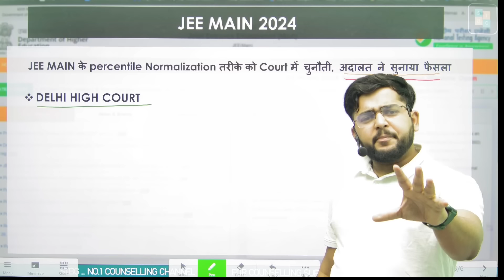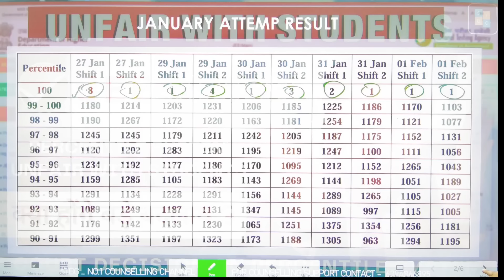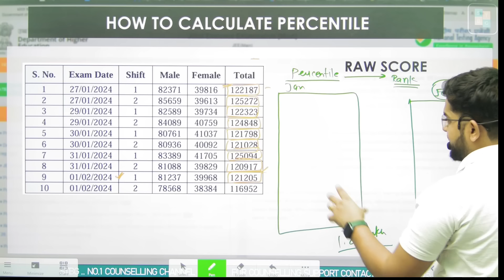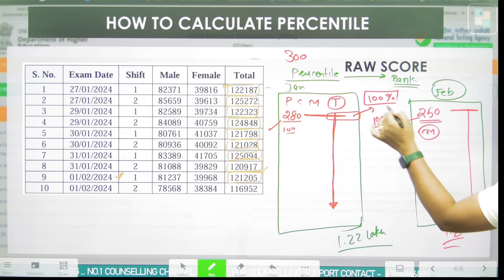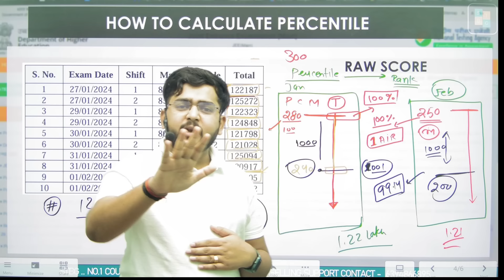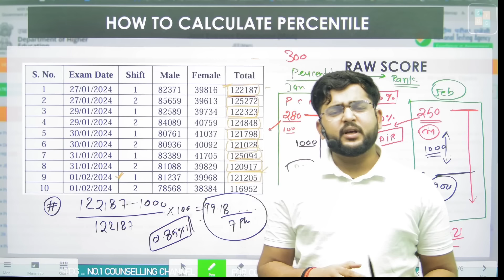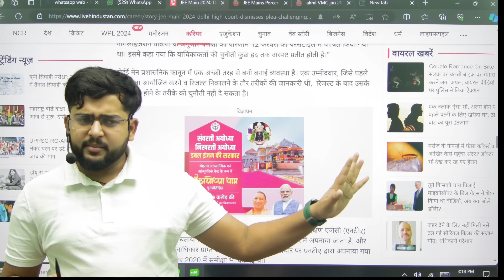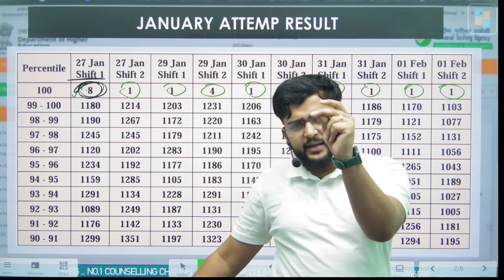JEE Main 2024 Urgent update High Court decision on Percentile system Pen paper vs percentile system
JEE MAIN के percentile normalisation तरीके को न्यायालय में चुनौती, अदालत ने फैसला सुनाया है।

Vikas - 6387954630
In this video, we dive into the recent high court decision impacting the JEE Main 2024 examination. The court has addressed the normalization process used for calculating results and has raised questions about its effectiveness. We discuss the implications of this decision on the engineering entrance process and explore the challenges faced by candidates.

High Court decision on JEE Main
Normalization process in JEE Main
Engineering entrance exam
Percentile system
Pen and paper vs. percentile system
JEE Main rank calculation
Exam result challenges
JEE Main admission process
Education news 2024
Court verdict on JEE Main
Exam preparation tips
Latest updates on JEE Main
Engineering college admission
JEE Main percentile calculation method